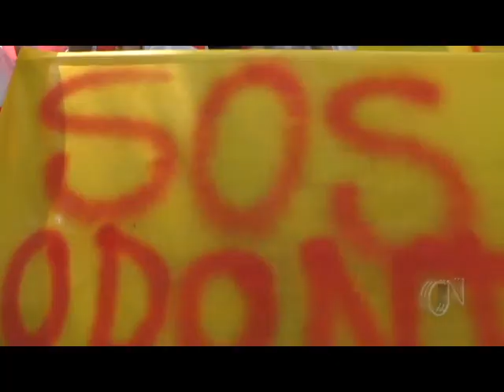Odontólogos protestam em Parnaíba devido à defasagem salarial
Cirurgiões-dentistas realizaram uma manifestação pela valorização da categoria que exige melhores salários e condições de trabalho nas instituições públicas.